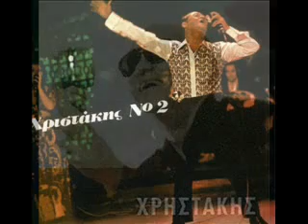ΧΡΗΣΤΑΚΗΣ ΠΗΡΑ ΤΟΝ ΔΡΟΜΟ ΤΟΝ ΣΤΕΝΟ